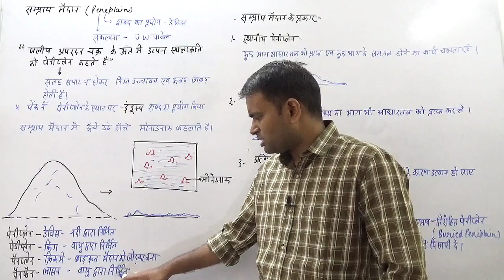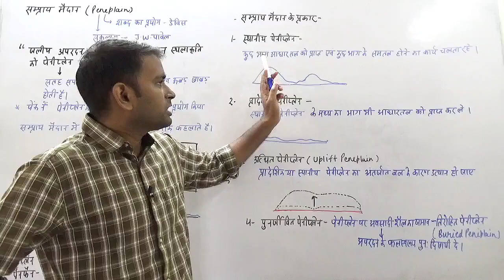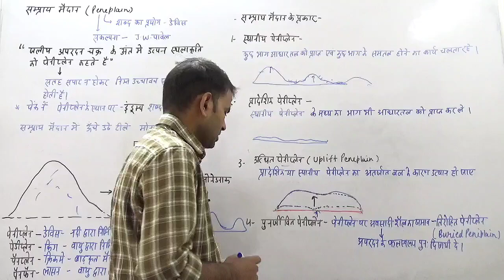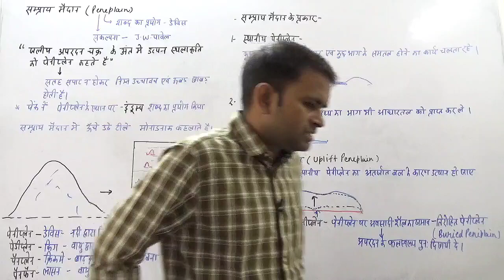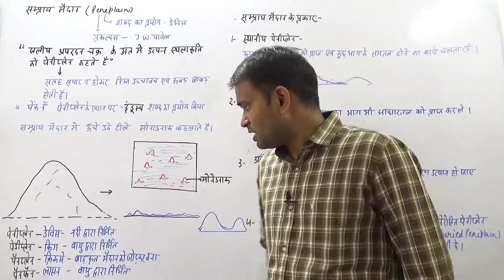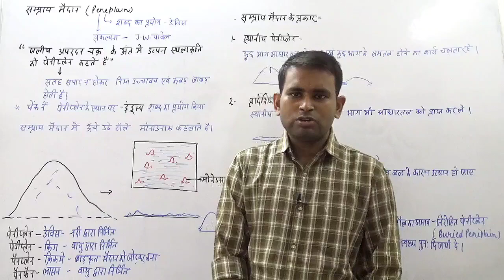Geomorphology - Peneplain/ सम्प्राय मैदान